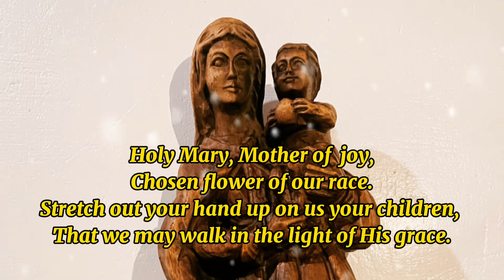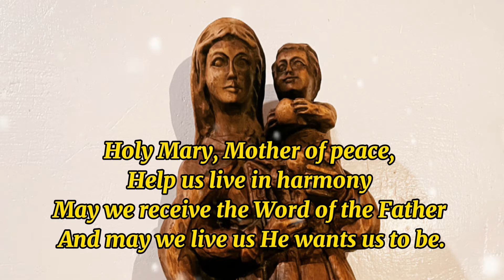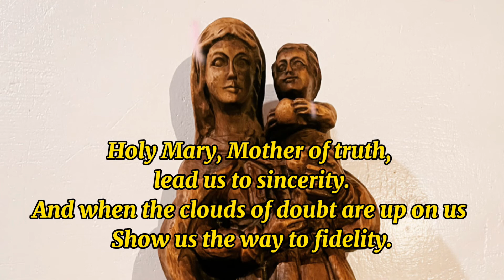Holy Mary by crisa / Marian Song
Piano Instrumental and drums effect by crisa